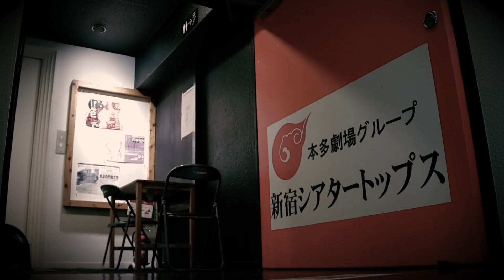「我ら宇宙の塵」開幕直前！ティザー映像【キャストver.】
EPOCH MAN「我ら宇宙の塵」開幕直前！ティザー映像【キャストver.】

‹公演情報›
EPOCH MAN「我ら宇宙の塵」
作・演出・美術：小沢道成
出演：池谷のぶえ　渡邊りょう　異儀田夏葉　ぎたろー　小沢道成
公演期間：2023年8月2日(水)～8月13日(日)
会場：新宿シアタートップス

少年は、父の行方を探しに家を出た。
その少年を探しに、母も家を出た。
長い長い旅の途中、
出会った街の人に聞いてみた。
どこに行けばいいのか、と。

―――遺された者達が辿る、
宇宙と、この地球の物語。

パペット×映像テクノロジーの融合で描く、極上の演劇体験